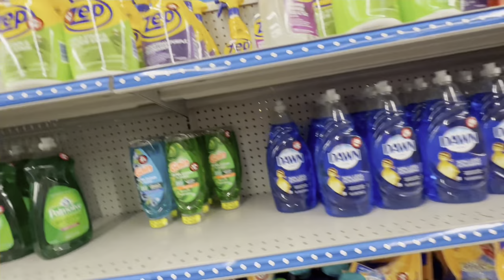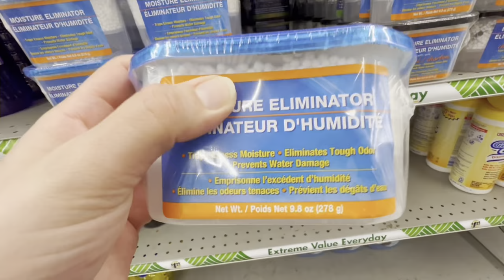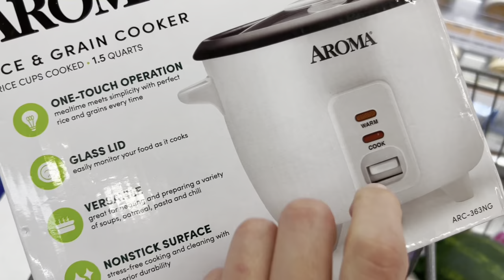Compras express en Walmart y dollar tree/comiendo más saludable/buscándole un parecido a ella‼️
Activa tu campanita 🔔 para que recibas todas las notificaciones de nuestros videos nuevos ☺️ dale like 👍🏻 y comenta 🙏🏻Espero que te guste mi contenido y que llegues hasta el final 😀muchas gracias por tu apoyo 💕